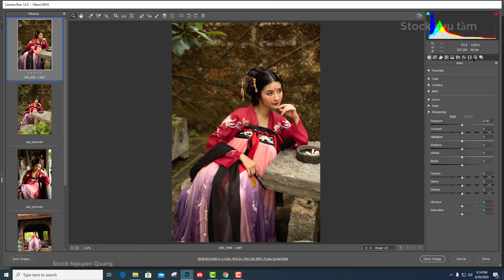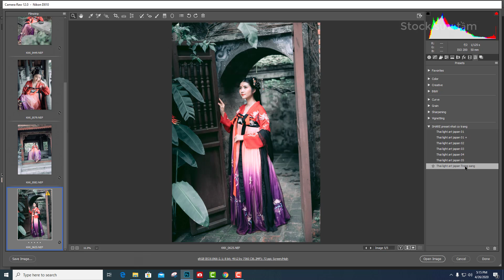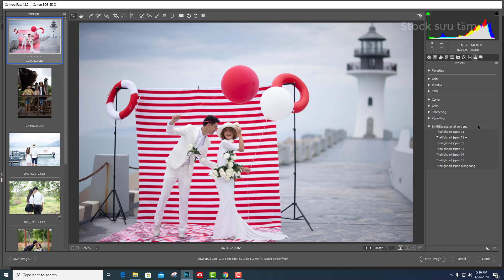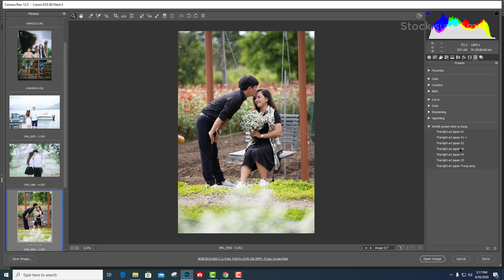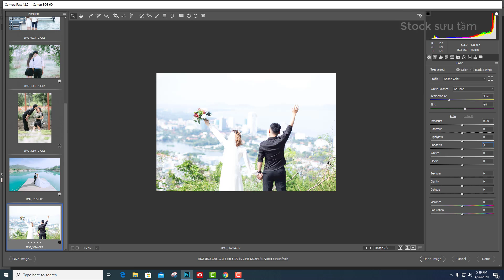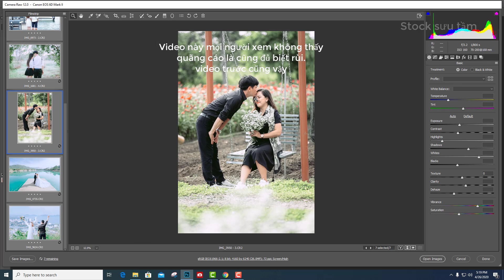Share 3 file preset màu nhật trong sáng cho ảnh chân dung cổ trang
Thanks!